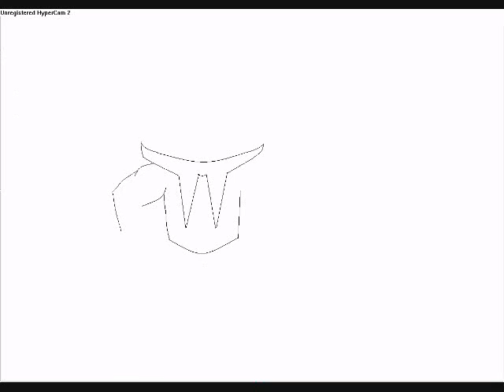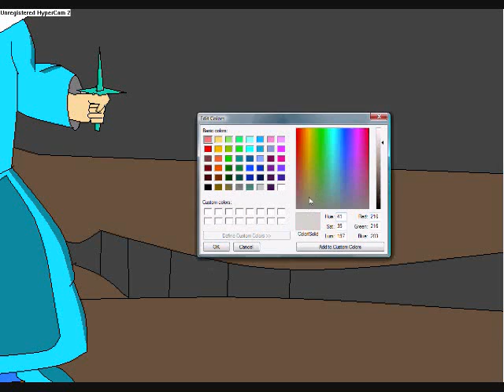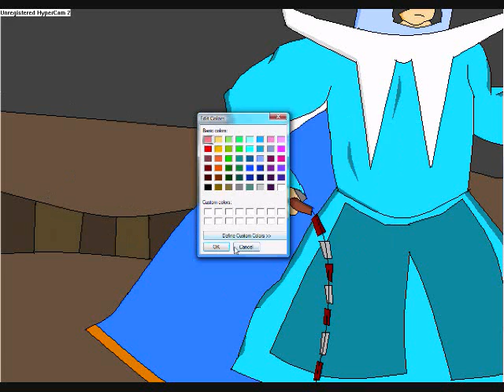Runescape Drawing 3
Drawing someone PKing again